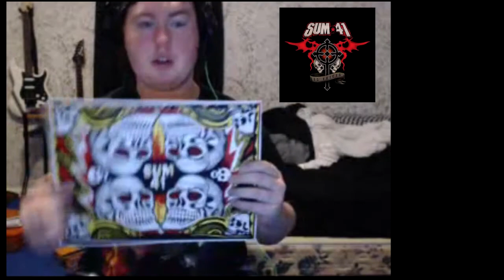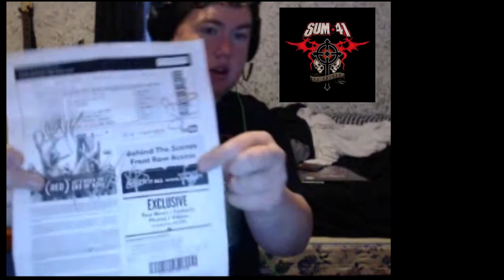Sum 41: Don't Call It A Sumback VIP Experience Overview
Hey guys. I recently saw Sum 41 live and thought I would share it with you...enjoy!